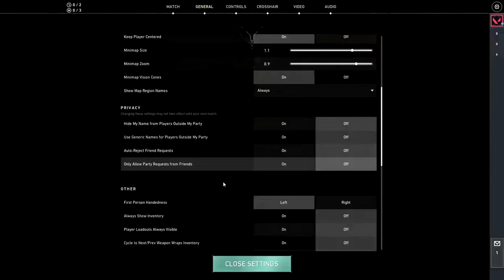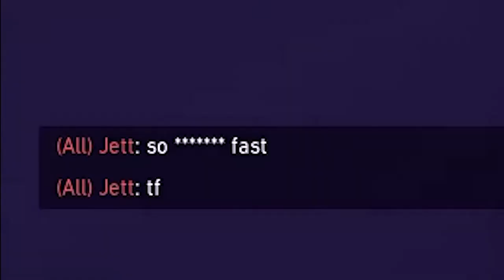The Neon Experience | Valorant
Neon is out on the latest episode of valorant and so we have to experience how she plays. She's a pretty fun agent to play as you will come to see :)
~GO THROUGH~

-- Social --

I want to say THANK YOU to you guys for helping me grow my youtube channel. Without you guys, I would not be able to do what I do.